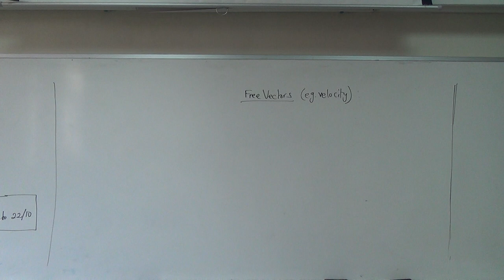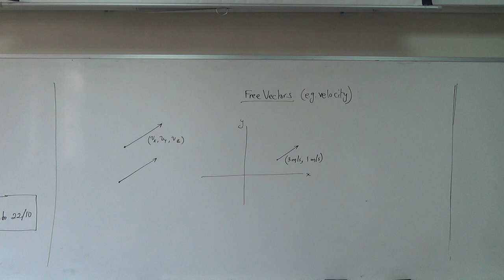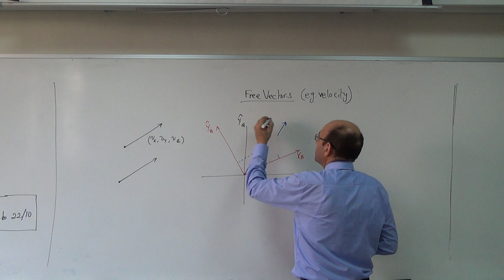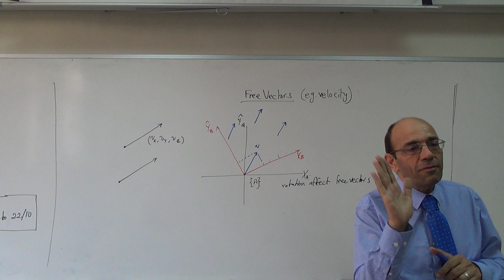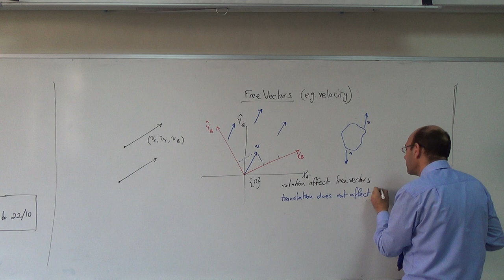The Concept of a Free Vector, 20/10/2015